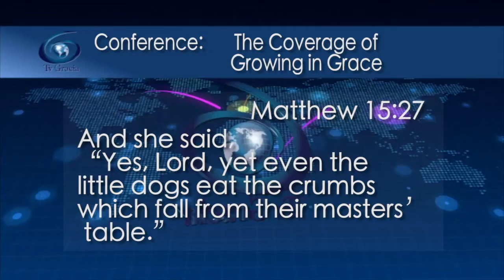Do not be troubled by the Prosperity of those without Coverage Impact 350 TVGrace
Wed 8:00 PM ET and Sun 11:30 AM ET
You are Complete and Perfect in Jesus Christ forever